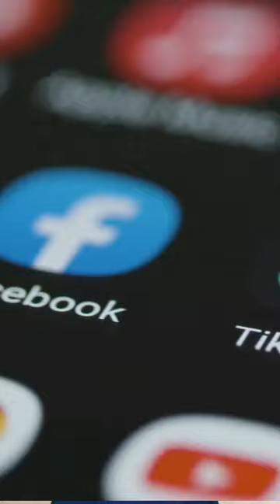How Important is Free WIFI at Highway EV Chargers ?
Explore the significance of free WIFI at highway EV charging stations and how it enhances the overall charging experience. From quick work tasks to entertainment, discover why free WIFI is a must-have amenity. ⚡📱

At EVCFinder, we provide End-to-End Electric Vehicle (EV) Charging White Label Software Solution Services to companies who want to create their own brand in the market & manage their charging infrastructure very effectively & securely.

Software Platform includes EV Charging mobile app for EV owners, Charging Station Management System (CSMS) for Charging Station managers & OCPP server for seamless communication between charger & software.

We majorly provide services to -
- EV Charging Network companies
- Charge Point Operators
- EV Charger Manufacturers
- EV Charger Resellers, Installers, Service Providers
- Real Estate Builders & Infra Developers
- EV fleet, Oil, Gas & DISCOM companies